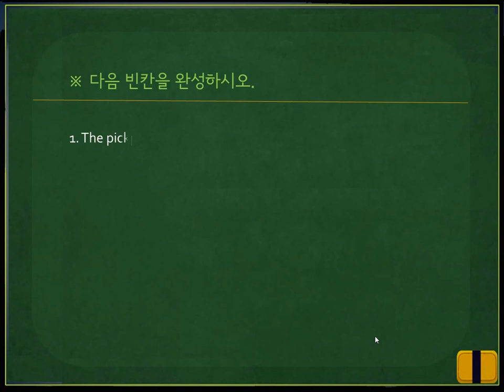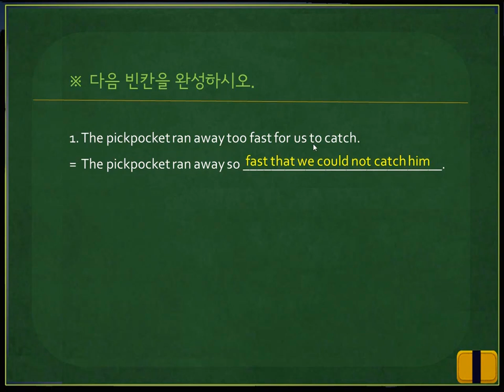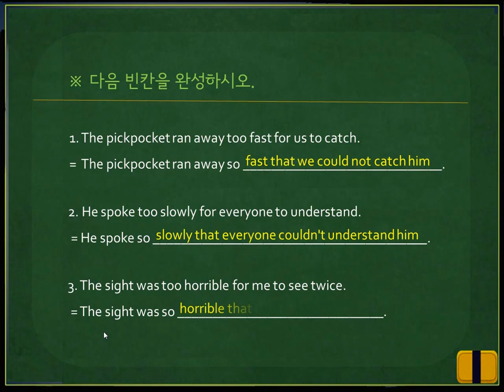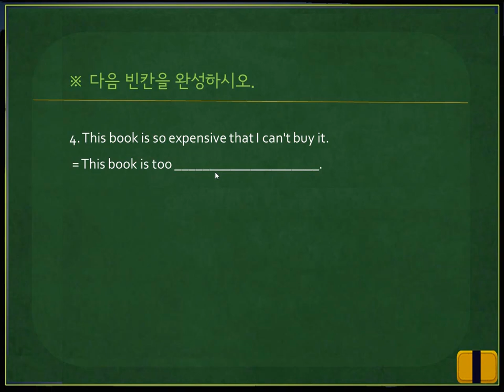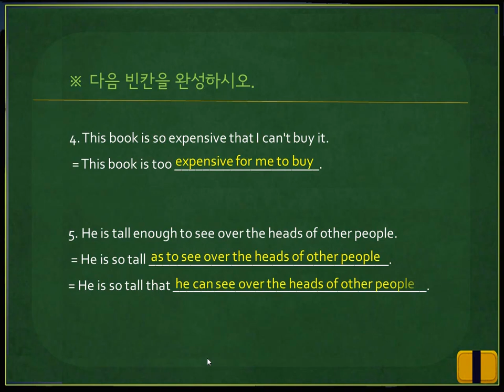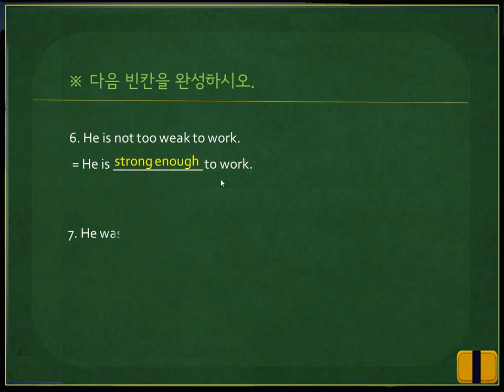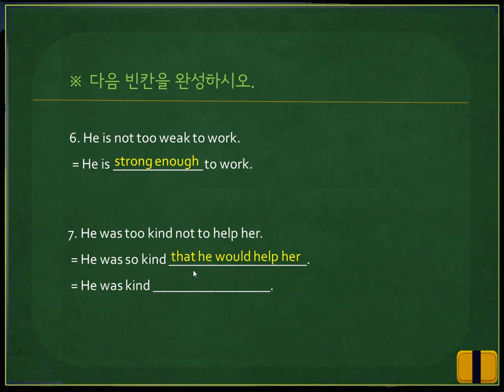[고급영문법] #39. too ～ to 용법-문제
[고급영문법] #39. too ～ to 용법에 대한 형성평가 문제